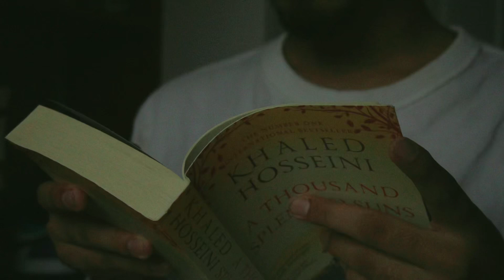The whispering sky - Leofilms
When the Storm Inside Matches the Weather Outside